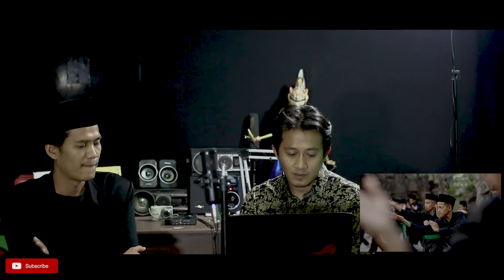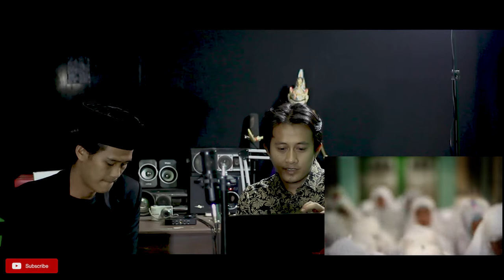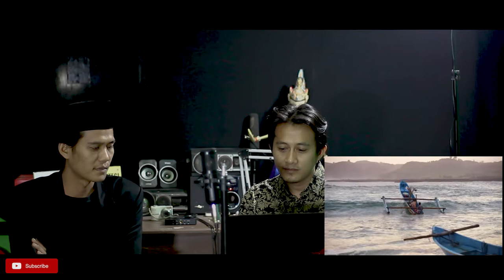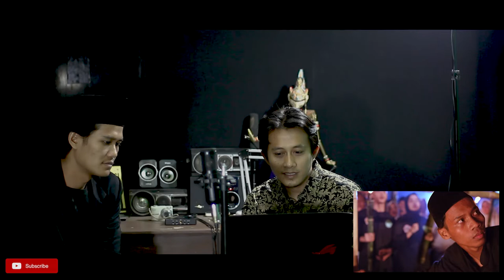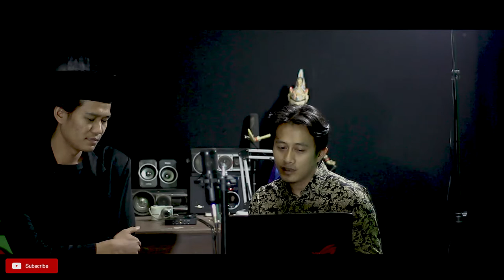REACTION "THE SANTRI" MOVIE Prokontra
Fil The Santri yang dirilis Bukan ini menuai pro dan kontra dari berbagai kalangan terutama oleh para ulama -ulama besar dan masyarakat pada umumnya, pasalnya Fim ini tidak relevan dan tidak mencerminkan santri pada umunya, Bukan hanya hal itu Film yang di Sutradari oleh Livi Zheng ini juga dianggap tidal layak tayang karena NU menggaet sutradaara dari kalangan non Muslim,

Bagaimana menurutmu gaess?/simak yu..reviewnya

Parallaxinema
Official Chanel: